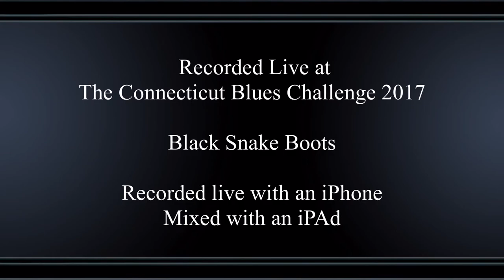Connecticut Blues Challenge 2017 Black Snake Boots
CT Blues Society annual Blues Challenge 2017
Black Snake Boots
George Lewis-Guitar
George Mastrogiannis-Drums
Mike Nunno-Bass
Mark Zaretsky-Harmonica and Vocals